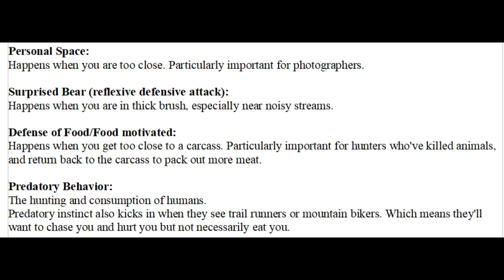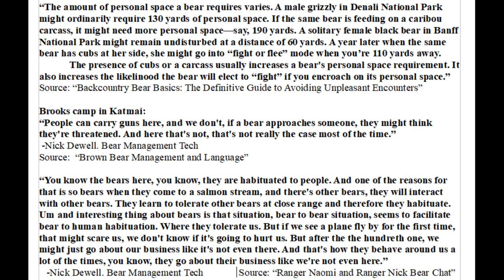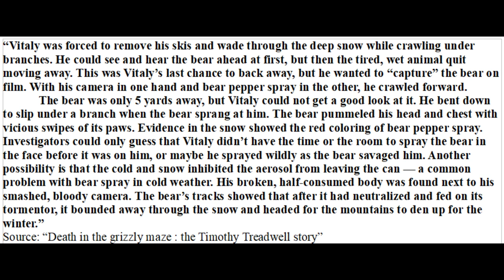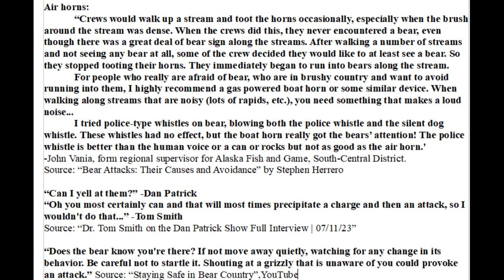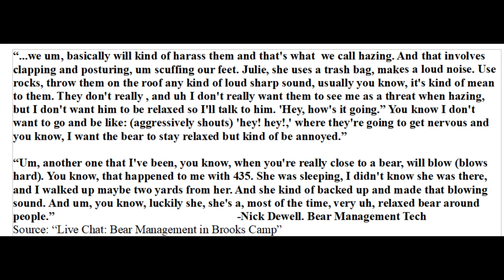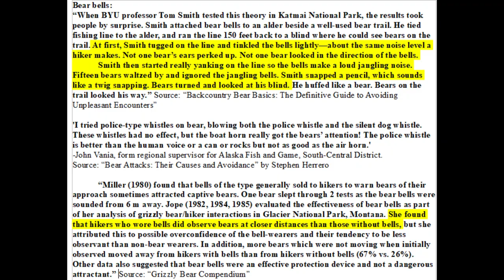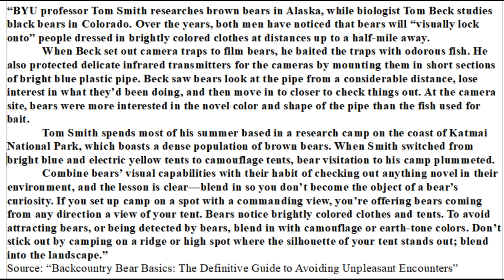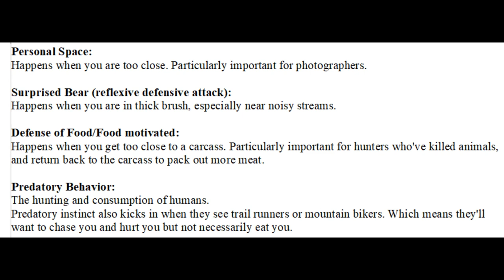Bear Behavior Part 1: Why Bears Attack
I talk about the basics of preventing bear attacks, why bears attack, and why bear bells can actually be counterproductive.